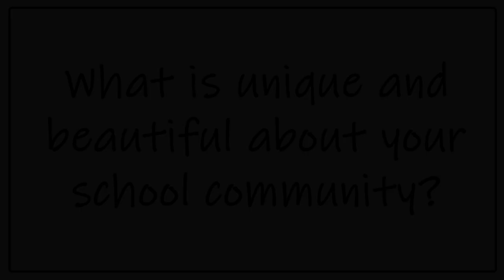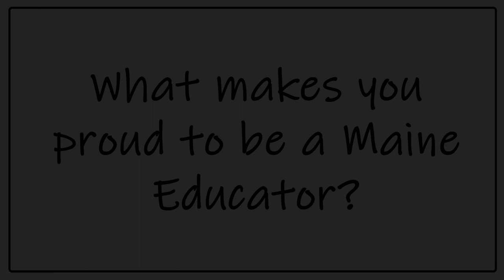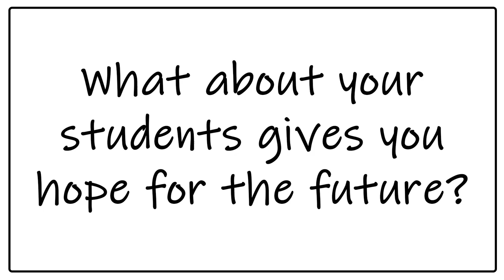Meet the 2023 Maine County Teachers of the Year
This compilation interview of Maine's 2023 County Teachers of the Year highlights what these incredible educators love about their school communities and shares their thoughts about being an educator in Maine and working with students.